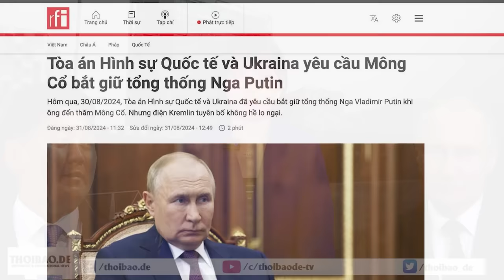Bản đồ Việt Nam thiếu tỉnh Hà Giang và chuyện bán đất, nhượng biển của Đảng?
Ngày 1/9, báo Thanh Niên đưa tin, “MG Việt Nam dùng bản đồ thiếu tỉnh Hà Giang: Dân mạng không tin là “sự cố”’. Bản tin cho biết, hãng xe MG sử dụng bản đồ Việt Nam để quảng bá sản phẩm, nhưng lại thiếu khu vực tỉnh Hà Giang. Điều đó đã vấp phải những làn sóng phản ứng dữ dội của người Việt trên các nền tảng mạng xã hội.
Xem bài chi tiết tại:
Hoặc: